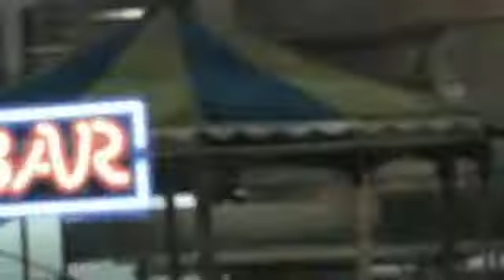『DmC Devil May Cry』 CAPTIVATE 2012 TRAILER